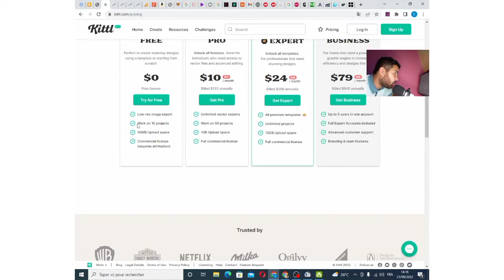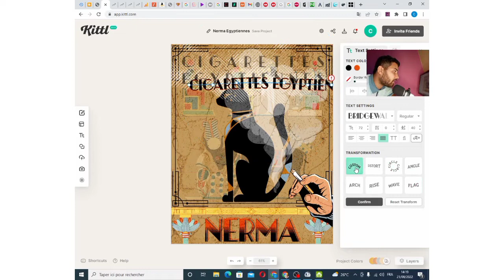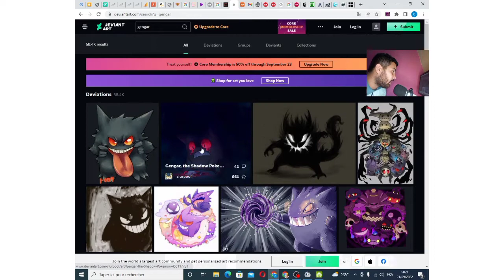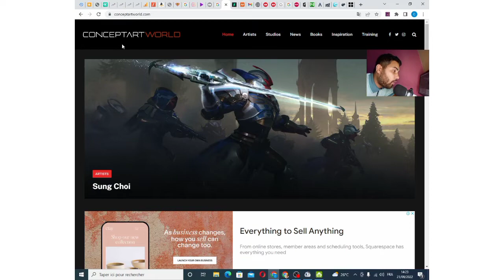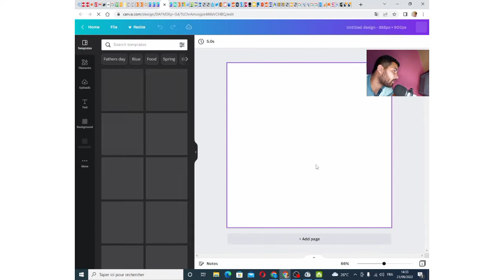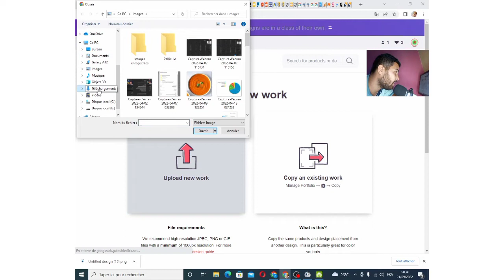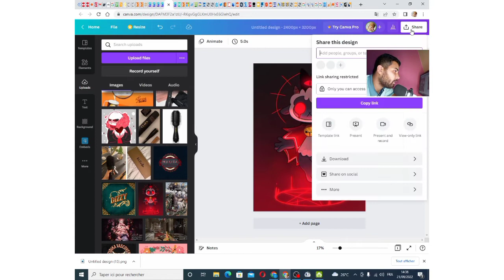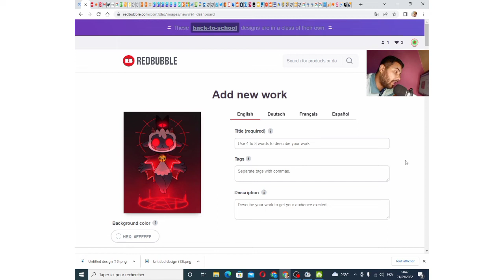شرح redbubble | دورة redbubble | حلقة (2) التصميم ورفع التصميم redbubble